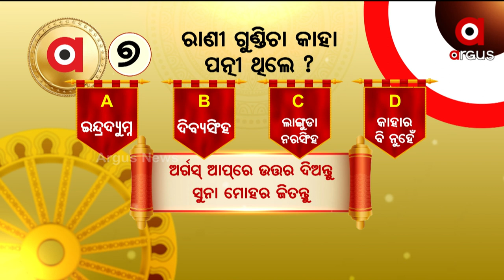୭- ରାଣୀ ଗୁଣ୍ଡିଚା କାହା ପତ୍ନୀ ଥିଲେ ?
୭- ରାଣୀ ଗୁଣ୍ଡିଚା କାହା ପତ୍ନୀ ଥିଲେ ?
ଅର୍ଗସ ଆପ୍‌ରେ ଉତ୍ତର ଦିଅନ୍ତୁ ସୁନା ମୋହର ଜତନ୍ତୁ